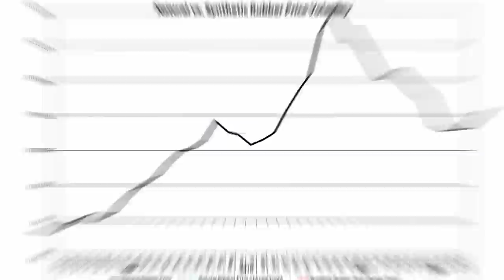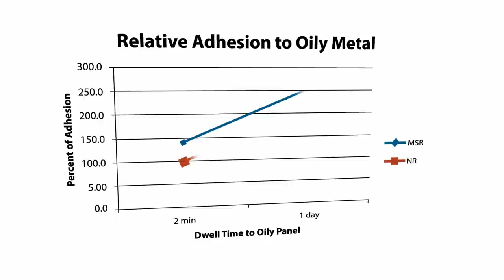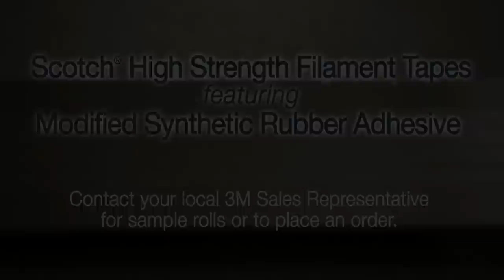Scotch High Strength Filament Tapes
High-performance transparent polyester backing reinforced with extra continuous glass filament. Typical 600 lb/inch width tensile strength for extremely heavy-duty bundling. Heavy polyester backing is easy to handle and dispense. Provides excellent resistance to abrasion, moisture, and scuffing. Extra amounts of continuous glass filaments reinforce tape for extremely heavy bundling at low unit cost. Specially formulated rubber resin adhesive bonds with good initial adhesion, excellent aging, and high shear strength. High shear strength and excellent aging. Heavy polyester backing is easy to handle and dispense. Provides excellent resistance to abrasion, moisture, and scuffing. Extra amounts of continuous glass filaments reinforce tape for extremely heavy bundling at low unit cost. Specially formulated rubber resin adhesive bonds with good initial adhesion, excellent aging, and high shear strength.Applications:- Heavy-duty bundling of metal pipes, rods, conduit, and lumber- Heavy-duty splicing in the paper industry- Holding lift flap on Basiloid containers used for appliances and furniture
Typical Physical Properties:- Low 3% elongation at break to help keep bundles tight- 50 oz/inch adhesion to steel- Black backing protects tape against sunlight and ultraviolet rays for good outdoor weathering- Standard widths: 12, 18, and 24 mm